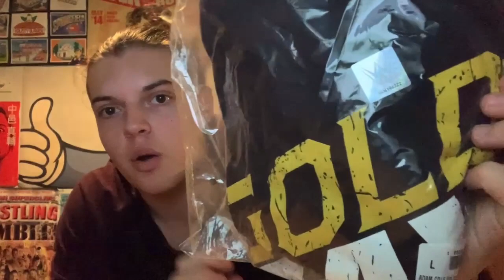WWESHOP 50% OFF SALE UNBOXING!!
Hey Everyone! This week WWEShop had a 50% Off sale on  a large range of WWE T-Shirts! I of course purchased 2 so please enjoy my unboxing!